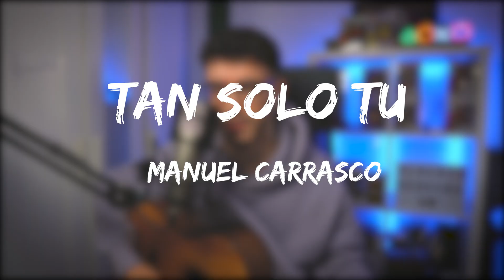TAN SOLO TU - Manuel Carrasco (Cover) Alberto Herrera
⬇ INFORMACIÓN IMPORTANTE ⬇
 LIKE Y COMENTARIO para apoyarme! ❤️